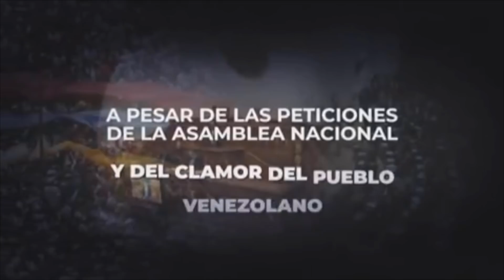Maduro bota a Luis Motta Dominguez de su cargo - Chic al Día EVTV - 04/02/2019 Seg 2